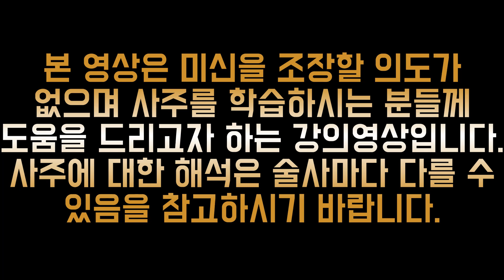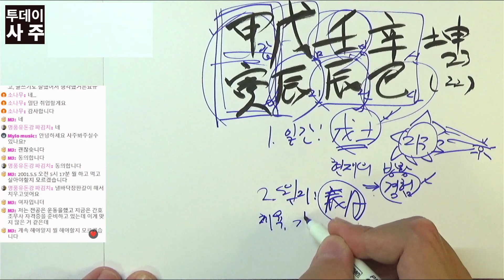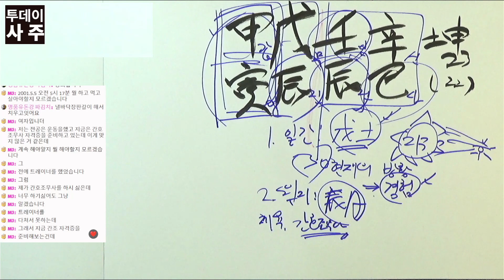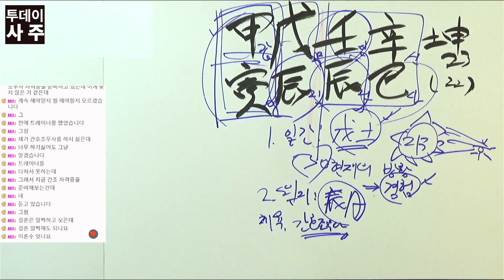직업, 결혼, 방황하는 내담자에게 아반떼 보내면 벤츠 온다 알려줌.